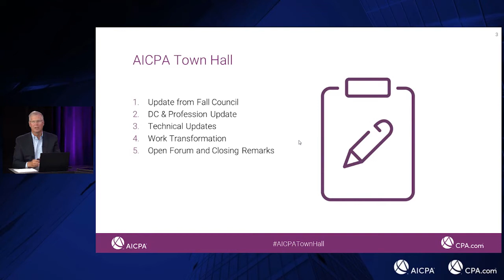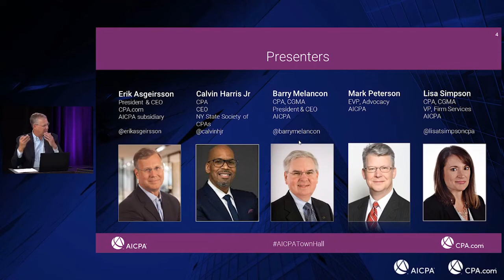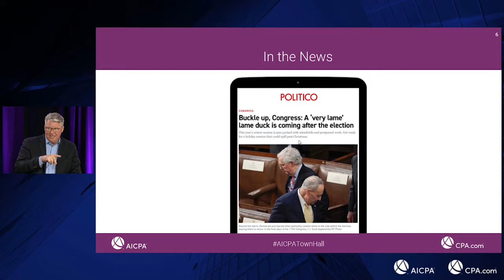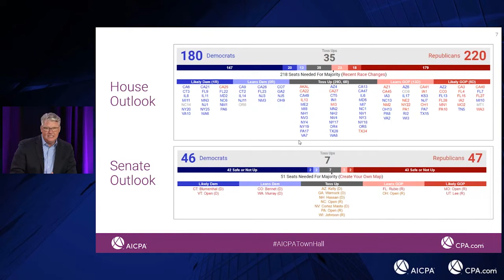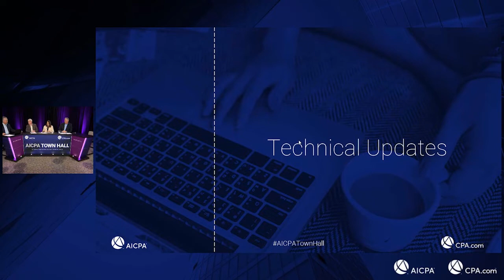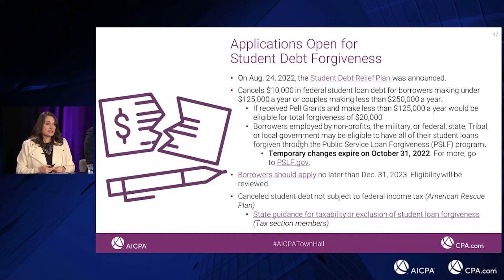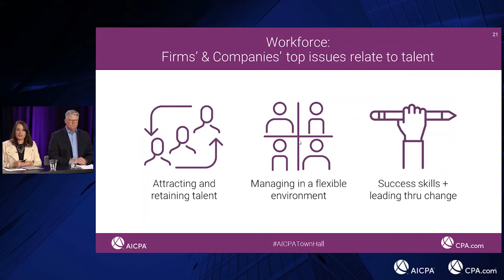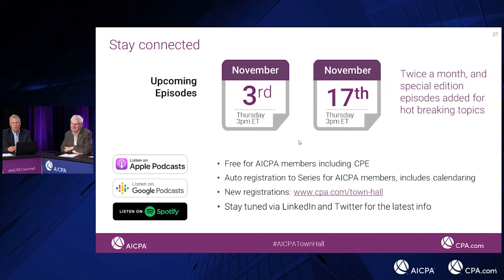AICPA Town Hall Series - October 20 Edition-